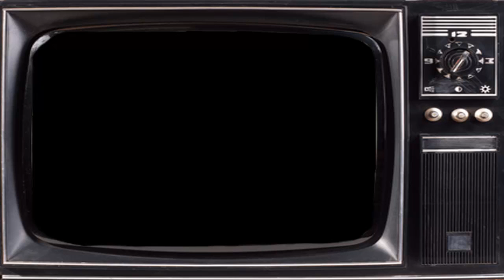The Snakers - Honey Don't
Il grande classico di Carl Perkins eseguito dagli Snakers!
Live @Boogie Club, Rome, 25/10/2014